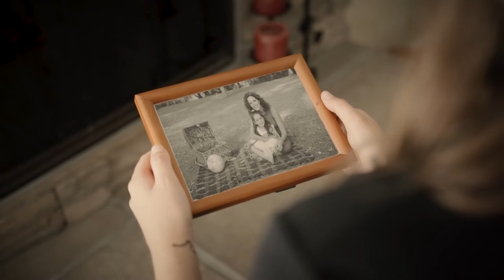remember | American Crematory Equipment Co.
The universal truth that connects us all.
American Crematory Equipment Company is considered the premier manufacturing, service and repair company in North America and Beyond. We have been “Manufacturing with Pride”™ since our incorporation in 1974. We manufacture, service and repair with the highest standards and integrity in the industry.